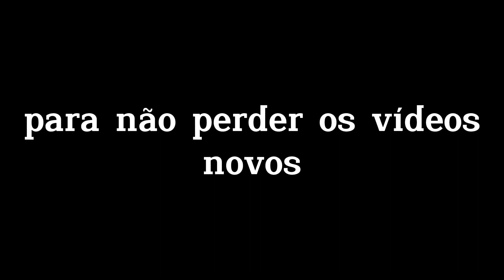JOGANDO MURDER MYSTERY 2!!💞 (Com Skin De Bacon) ~ Saah Roblox YT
Sejam bem-vindos a mais vídeo aqui no canal!! Aproveitem o vídeo aí e comentem o que acharam.